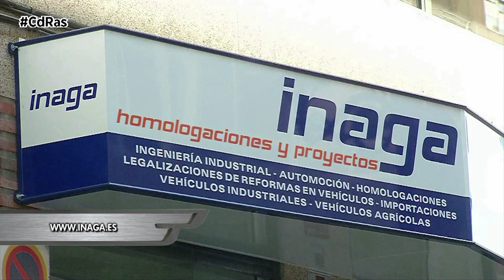HOMOLOGAR MOTO - cap 4 | By CdRas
Las motocicletas, en la actualidad, son de los vehículos que más se modifican. Pero para no tener problemas para poder circular legalmente, lo mejor es consultar las dudas sobre tu homologación a Inaga Homologaciones, que están familiarizados con todo tipo de homologaciones que se pueden llevar a cabo en una motocicleta.
El basculante trasero es otro de los cambios que se pueden realizar. Normalmente este cambio viene asociado también a la llanta trasera, neumático y sistema de frenado delantero.
La mayoría de veces al realizar la reforma de subchasis, asiento, cambiar depósito, reubicar batería. Se reduce el espacio que queda por debajo del asiento y la caja del filtro original no cabe.
Homologar mandos avanzados. Aunque este tipo de reforma se suele realizar principalmente en motos Custom, consiste en avanzar las estriberas y pedales de freno y embrague para poder tener una posición más cómoda, con las piernas más estiradas.
Homologar llantas y neumáticos. Solo será reforma el cambio de neumáticos si se varía en más o menos del 3% del diámetro original o si los neumáticos incluidos en la ficha técnica no disponen de código de carga y velocidad. Y en relación a legalizar los amortiguadores traseros, por otro regulable o incluso más corto para que la moto quede más baja detrás.